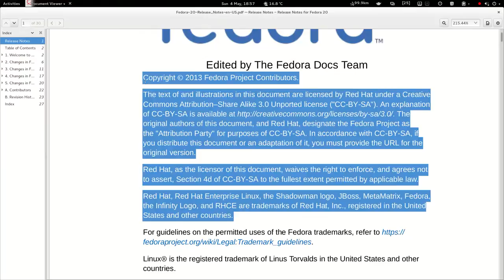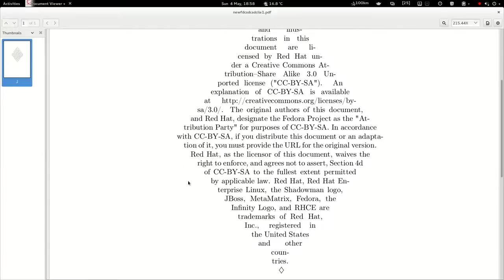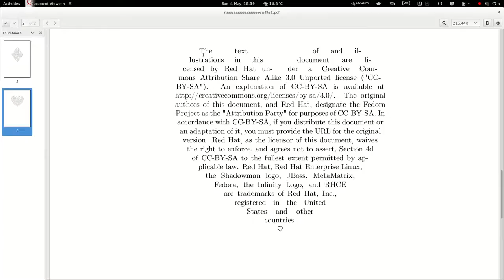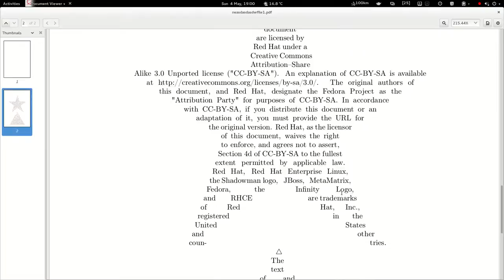Create custom text shapes with LyX